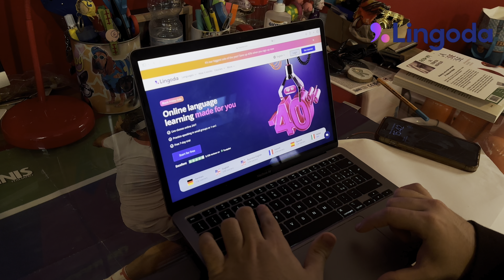İtalya’da Ücretsiz Üniversite Okumak: Adım Adım Nasıl Başvurulur?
🎥 Bu videoda, adım adım başvuru sürecini, burs fırsatlarını ve konaklama seçeneklerini sizin için anlattık! 📚✨

Eğitim yolculuğunda dil öğreniminin ne kadar önemli olduğunu unutmayın! 💬 Benim de İtalyanca öğrenme sürecimde büyük destekçim oldu. Dil bariyerini aşmak ve İtalyan kültürüne daha hızlı uyum sağlamak için Lingoda’nın sunduğu fırsatlara mutlaka göz atın.

📌 Hayalinizdeki eğitime bir adım daha yaklaşmak için hemen videoyu izleyin ve süreci kolaylaştırmak için tüm ipuçlarını öğrenin! 🎓